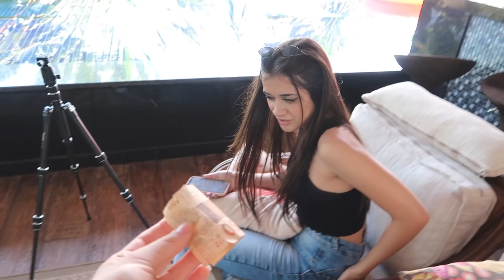TESTEI A HONESTIDADE DOS INTEGRANTES DA MANSAO LR DE MINECRAFT